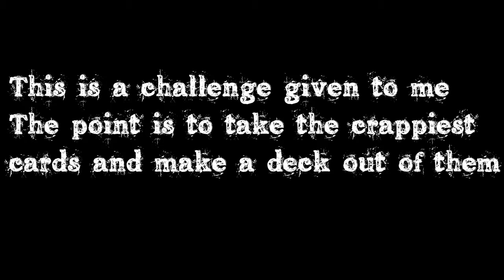Hearthstone - Arena of the weaklings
I got challenged to take the crappiest cards to the arena and test them. This is of course very much a matter of opinion, but ear with me and enjoy this challenge with me and Zegyn who has provided the music